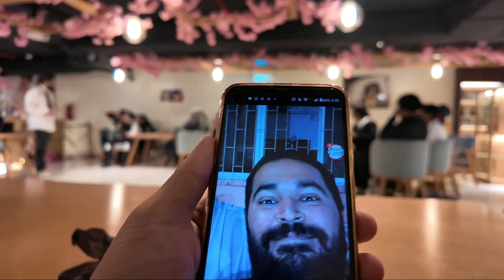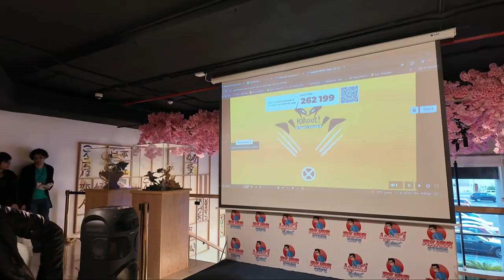COSPLAY GATHERING | AKIBA CAFE | SAUDI ARABIA | FILIPINO VLOG fypシ゚viral